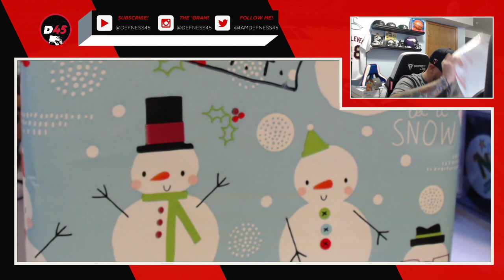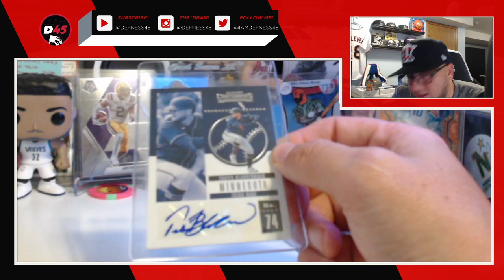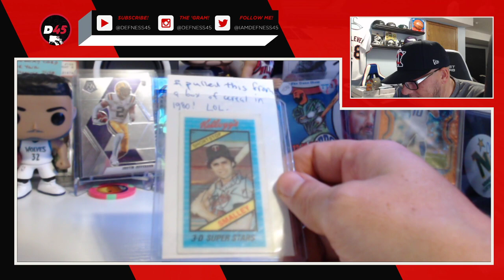Opening A Surprise Mail Day From Thom T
I got a surprise mail day from my man Thom T. What is inside the big ol box he sent me? Watch and find out. Make sure to follow Thom T on his YouTube and on Twitter:

Everyone has a story, everyone is important and life is worth living!